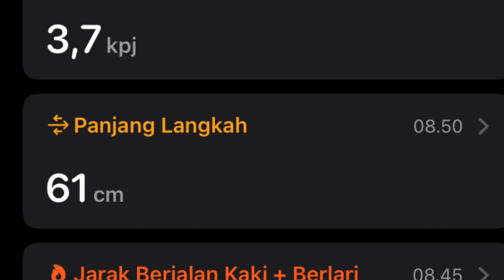JALAN-JALAN SEHAT | Target 7 KM